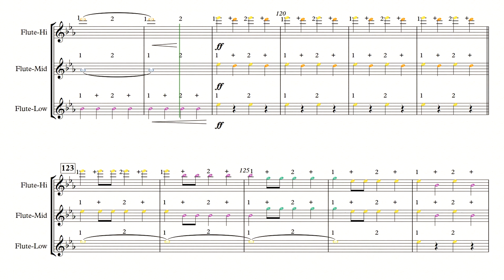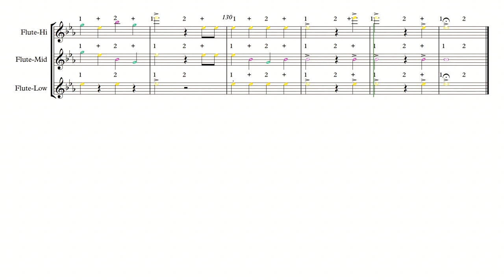WILLIAM TELL OVERTURE: FLUTE PRACTICE VIDEO v2.24.18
The purpose of these videos is to serve as a COMPLIMENT to the purchased music, but not to serve as a SUBSTITUTE.  Please SUPPORT the composers and publishers by purchasing the music if you intend to perform it for an audience or use for your performance group.

Series: MusicWorks Grade 1
Composer: Gioachino Rossini
Arranger: Julie Griffin
Level: 1.5

This Rossini classic is carefully arranged for beginning level bands by Julie Griffin. This famous melody is always a great program number and fun for your students too!